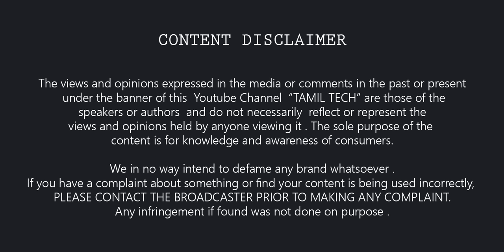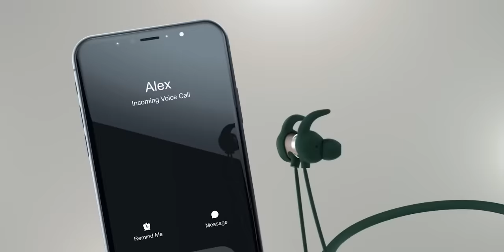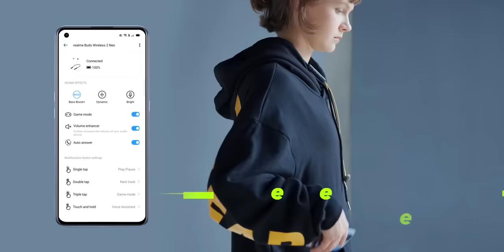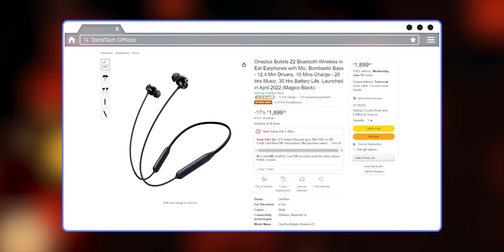Best Bluetooth Neckband Under ₹2000🔥🔥😍 சிறந்த Neckband⚡ Sound Quality, Battery Backup & Comfort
In this video, I have listed my top picks for the Best Bluetooth Neckband Earphones Under ₹2000 which you can buy in June 2022.

Noice Flair
BoAt Rockerz 330
BoAt Rockerz 330 Pro
Realme Buds Wireless 2 Neo
Oppo Enco M32
OnePlus Bullets Wirless Z2